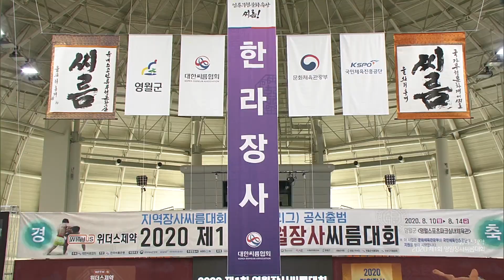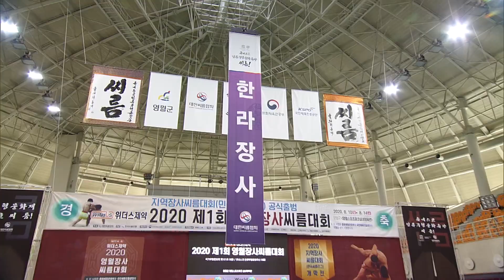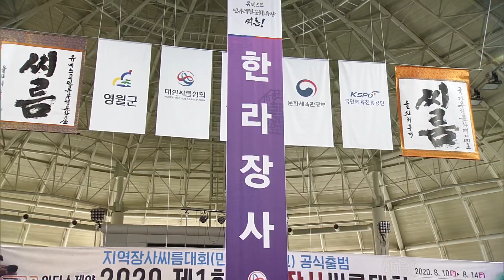황금발목 ′김보경 장사′ 기술로 상대를 제압하다 [2020 영월장사씨름대회]